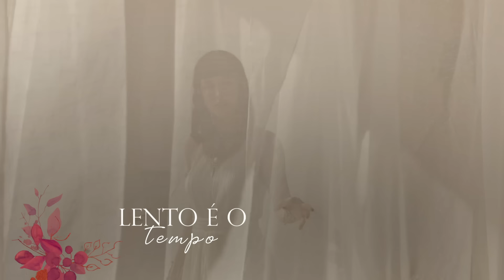Amor Maior - Banda Universos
Título: Amor Maior
Composição: Surama | Lu Reys | Di Marson | Klaus Ferreira
Intérprete: Banda Universos
Produção: Music Solution
Gravadora: MJC Music

LETRA:

Lento é o tempo
Do silêncio entre os olhares
Te encontro com o sol
Na alvorada
Foi assim que aconteceu
O primeiro amor chegou
Sorrindo pra mim
O nosso olhar
Fala por nós
Ao se encontrar
Viver o amor
Que floresceu em nossos corações
Saber que esse amor
Inspira
O amanhã junto a você
Amigo
Amor
Jamais estarei só
O amor maior
Enfim eu encontrei
Eu encontrei